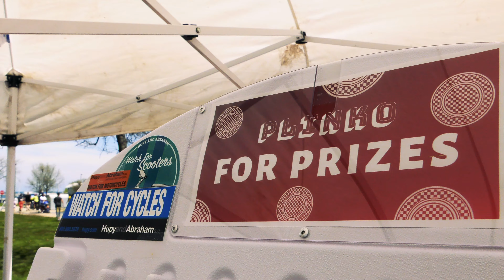Family Kite Fly at Veterans Park - Sponsored by Hupy and Abraham, S.C.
For info on upcoming community events, visit hupy.com.